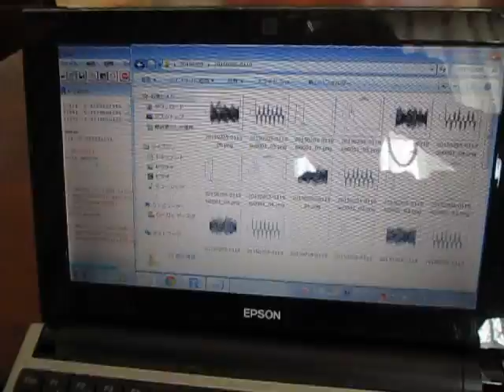オリジナル超音波実験 （超音波システム研究所 Ultrasonic-labo）